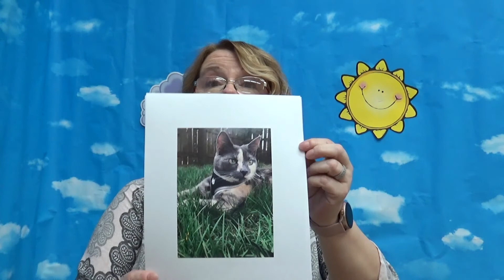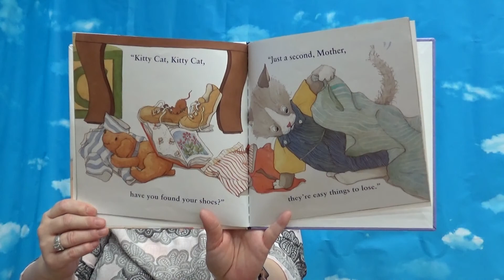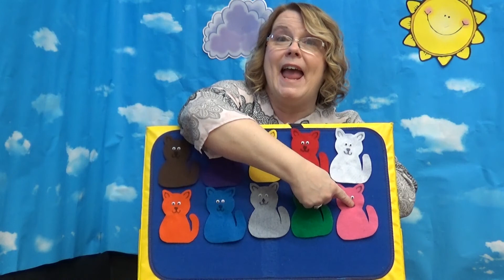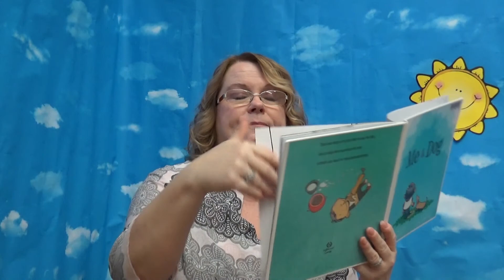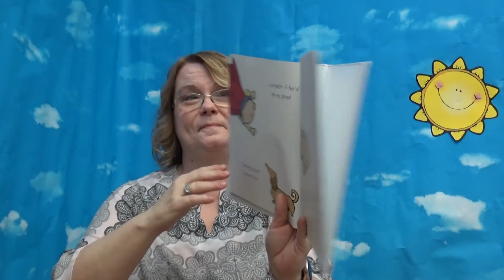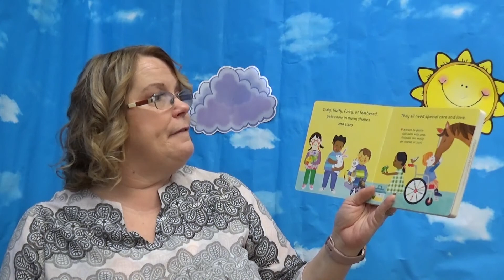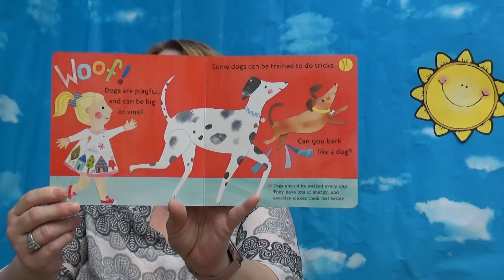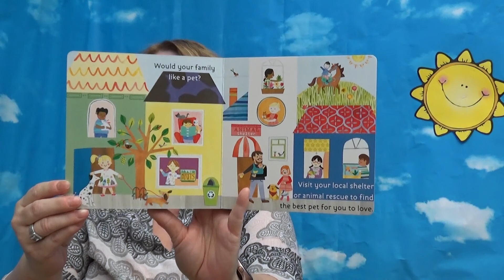Play Pretend with Pets! -Tiny Tikes (Feb. Week 3)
Join us for a 15-minute weekly video series spreading the love of reading and learning to children birth to 3 years of age. The videos will include stories, finger-plays, songs, and felt board activities.
We also offer a FREE activity packet with supplies for fun and crafts that coordinate with the monthly theme.
These packets can be picked up at the Frankfort, Mulberry, Michigan Road, and Rossville branches. Registration is required to receive an activity packet.

The virtual program video series will be available to view on and after Tues., Feb. 2, 9, 16, and 23 at 10:30 a.m. at:

Funding has been provided to the Friends of the Frankfort Public Library Inc. from the Indiana Humanities and the National Endowment for the Humanities, as part of the Coronavirus Aid, Relief, and Economic Security (CARES) Act Economic stabilization plan of 2020.